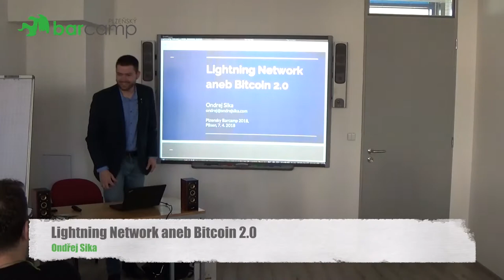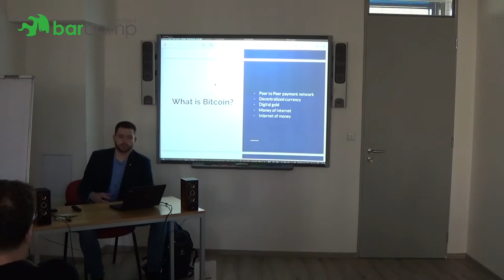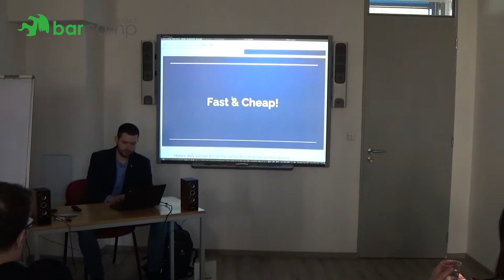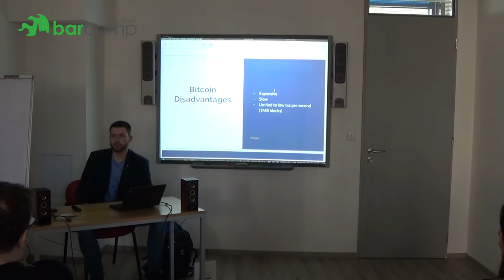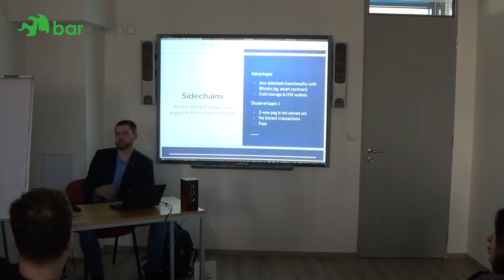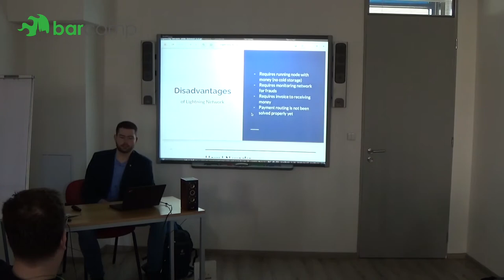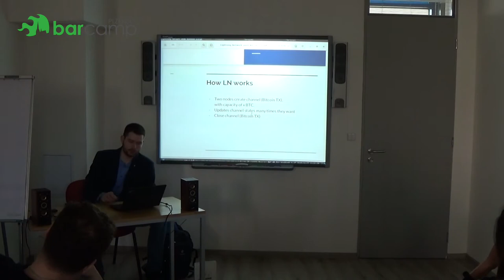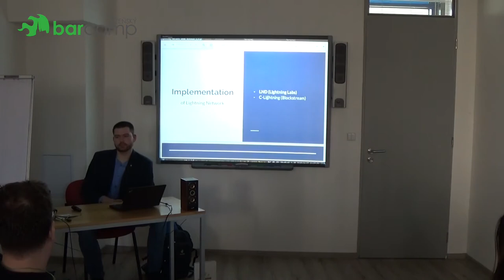Plzeňský Barcamp 2018 - Ondrej Sika: Lightning Network aneb Bitcoin 2.0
Lightning Network je nástavba Bitcoinu, která řeší skalovatelnost a instantni transakce. Povíme se jak technologie pracuje a ukážeme si jak tuto technologií použít.

Všem kteří mají zájem o kryptoměnny, především ti, které stovu vysoké poplatky v Bitcoin sítí ;) Jo a taky pro ty co tvrdí že Bitcoin nemůže skalovat ...